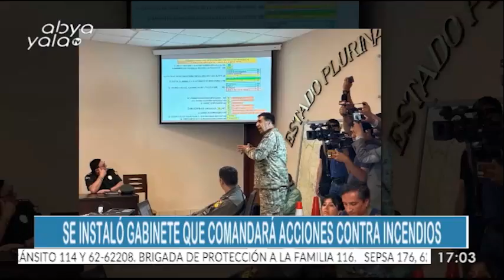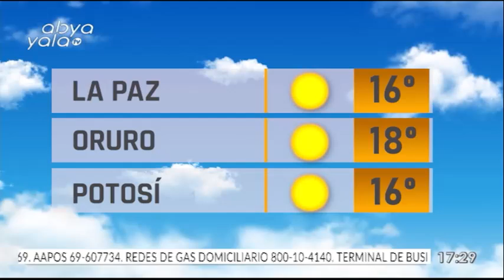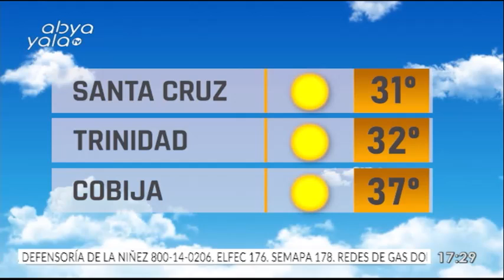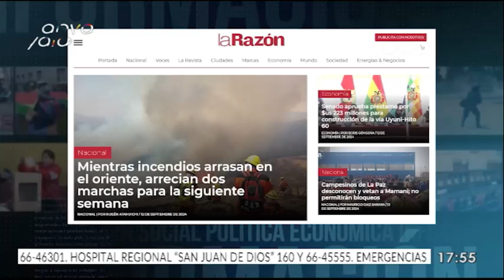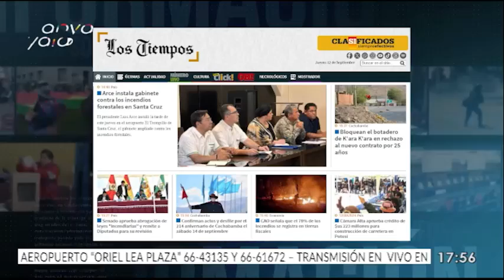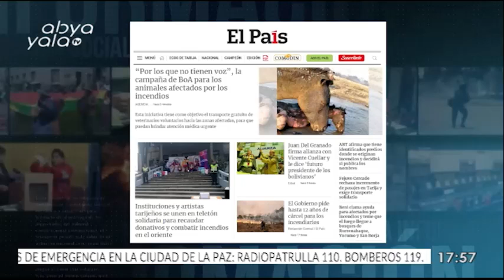NOTICIERO PM - INFORMATIVO DIARIO - ABYA YALA TV